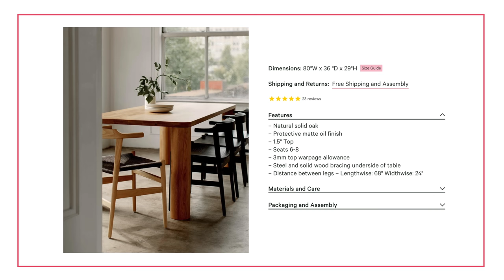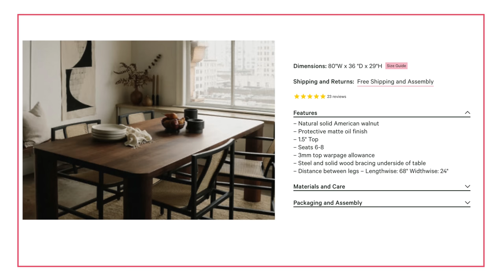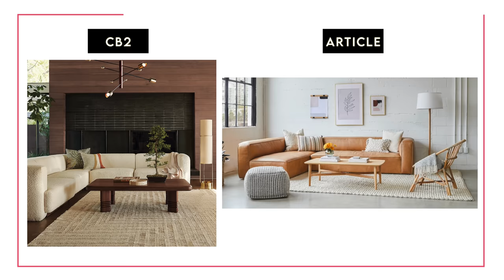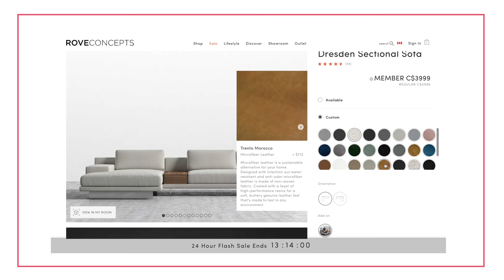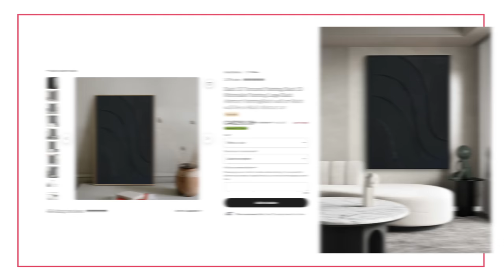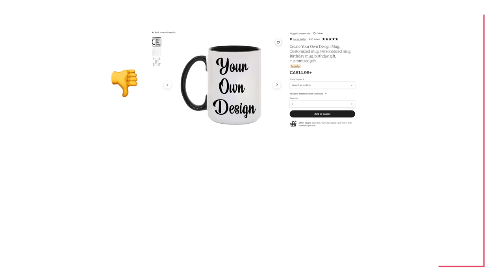Home Decor and Furniture Retailers I Love! 🥰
In this video I go over some of my personal favourite home decor retailers!  Sundays, Rove Concepts, Article, CB2 and Etsy provide some of the best value in furniture and reflect my personal style. I also highlight where these different home decor retailers are strong and weak because no retailer ever could (or should!) meet all of your expectations because it's fun to shop around and curate things from many places.

⏱   Timestamps:
00:00 - My Favorite Home Decor Retailers
01:11 - Sundays Furniture
03:32 - Article
05:39 - CB2
09:43 - Rove Concepts
12:53 - Etsy

➤ Amazon - Frame Television

campsite.to/nicklewis

👋    Heads up!